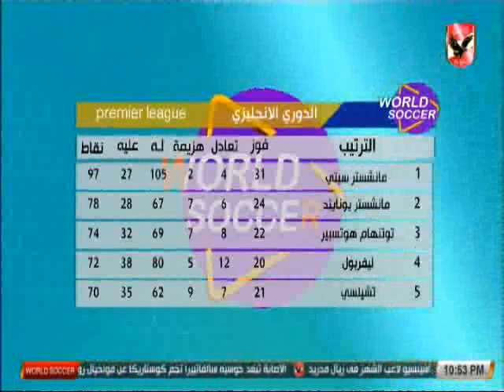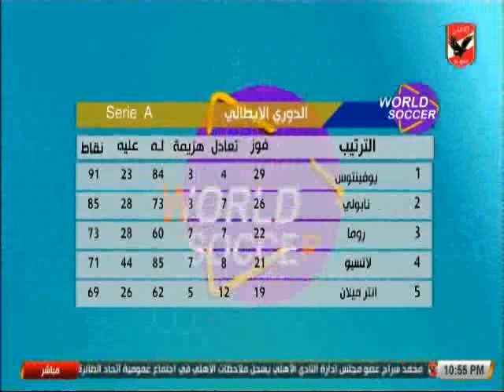حلقة ورلد سوكر 12-5-2018